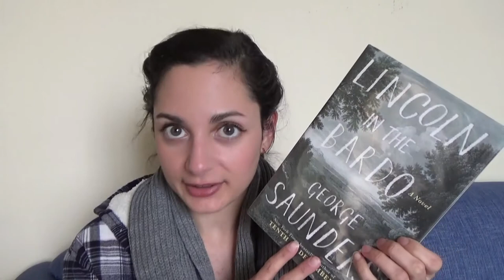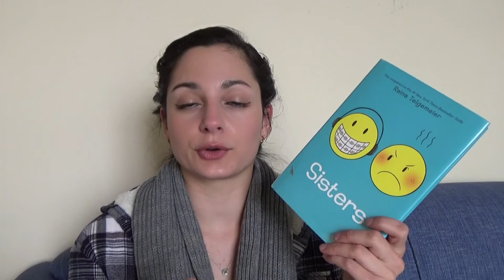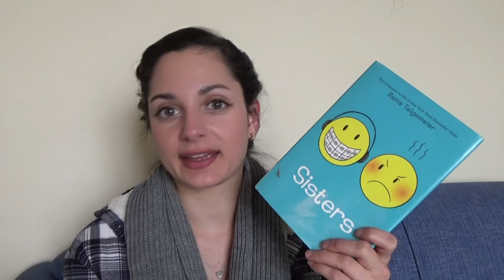New(ish) Releases & Entertaining Reads | Reading Wrap-Up #20 (2017)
After this video I'm pretty much all caught up on my wrap-ups! Hurrah! Next, finishing up autumnreadathon and getting ready for Nonfiction November.

BOOKS mentioned:
1. Oh, Florida! by Craig Pittman
2. Unbelievable by Katy Tur
3. Lincoln in the Bardo by George Saunders
4. Turtles All The Way Down by John Green
5. Sisters by Raina Telgemeier